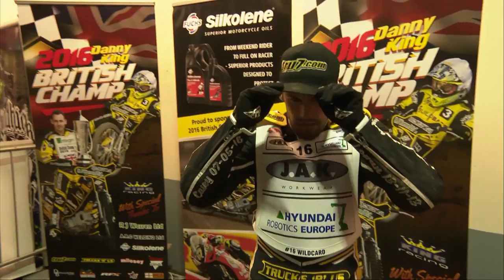20 Iconic Moments of Cardiff! | FIM Speedway Grand Prix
Enjoy 20 of the most iconic moments from the British SGP 🇬🇧 in Cardiff! 🤩